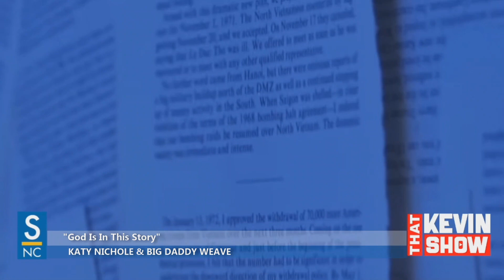20230715 - @thatkevinshow2023 - Seg5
The New Music Spotlight where @BDWmusic @ @KatyNicholeMusic remind us "God is in the DETAILS.